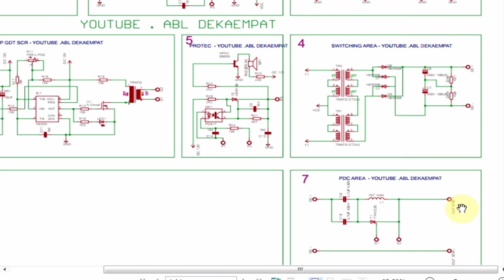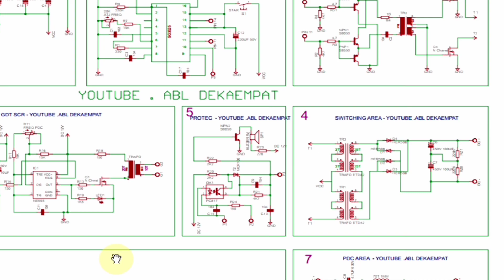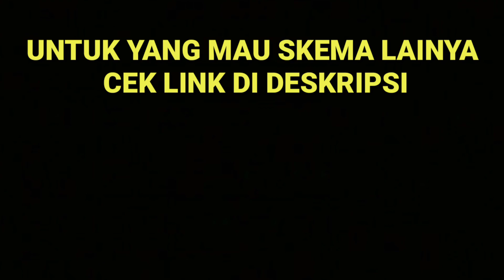Skema 2 trafo - skem inverter dua trafo - srtrum ikan 2 trafo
Skema 2 trafo
skema inverter dua trafo
srtrum ikan 2 trafo